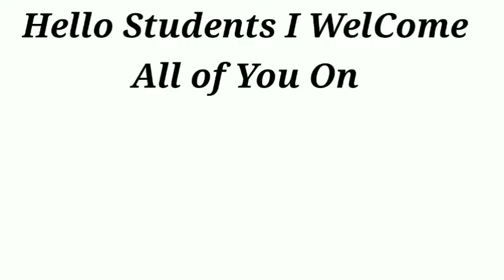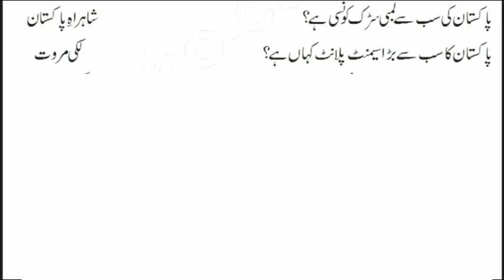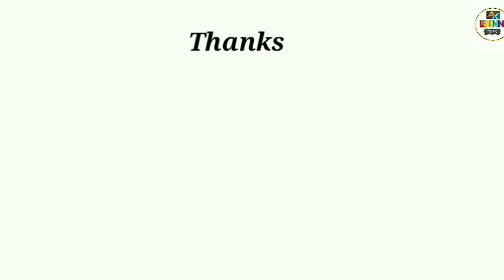Pak-study Mcqs for Vaccinator Test Preparation For Nts||Vaccinator Mcqs 2022||Vaccinator Mcqs Urdu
Today's video is about most important Pakistan Studies Mcqs Mad For Vaccinator job preparations  along with these can be learnt for other jobs preparations.
Example
NTS, PTS, IBA, CBS AND MANY MORE.

pakistan studies mcqs fpsc nts ots pts pak navy mr tv 1443,
pak studies mcqs with answers,
nts pakistan studies test mcqs with answers,
basic pakistan studies mcqs,
pakistan studies mcqs class 9,
pakistan studies mcqs class 10,
pakistan studies mcqs class 12,
pakistan studies mcqs for class 9 in urdu,
pakistan studies mcqs for class 9,
pakistan studies mcqs for class 8,
pakistan studies mcqs fpsc,
pakistan studies mcqs gotest,
pakistan studies mcqs in urdu 10th class,
pakistan studies important mcqs,
pakistan studies and indian history general knowledge mcqs,
most repeated pakistan studies mcqs,
pak studies mcqs for nts test with answers,
pakistan studies mcqs online test,
mcqs of pakistan studies,
pak studies mcqs ppsc,
pakistan studies mcqs quiz,
pakistan studies most repeated mcqs,
pakistan studies mcqs test,
pakistan studies mcqs urdu,
pak studies mcqs in urdu,
pakistan studies mcqs with answers,
pakistan studies mcqs with answers in urdu,
pakistan studies mcqs with answers in english,
pakistan studies mcqs 2nd year in urdu
vaccinator mcqs nts,
vaccinator job mcqs,
mcqs about vaccinator,
epi vaccinator mcqs
vaccinator test preparation,
vaccinator test paper,
vaccinator test syllabus,
vaccinator test date,
vaccinator test pattern,
vaccinator job test preparation,
vaccinator job test,
nts vaccinator test pattern,
epi vaccinator test preparation,
vaccinator nts test,
vaccinator jobs 2022 test preparation,
nts test vaccinator 2022
vaccinator jobs 2022,
vaccinator jobs,
vaccinator job preparation,
vaccinator jobs 2022 syllabus,
vaccinator jobs 2021,
vaccinator job syllabus,
vaccinator jobs 2022 challan,
vaccinator jobs nts,
vaccinator job 2022,
vaccinator job test,
vaccinator job mcqs,
vaccinator job apply,
vaccinator job past papers,
vaccinator job challan,
vaccinator job description,
vaccinator jobs last date,
vaccinator job in sindh,
vaccinator job interview,
vaccinator job interview questions,
vaccinator jobs 2022 last date,
vaccinator jobs 2022 online apply,
vaccinator job requirements,
vaccinator jobs 2022 zafar abbas